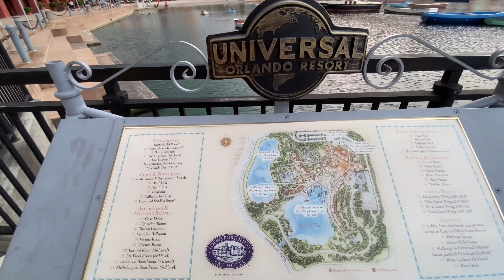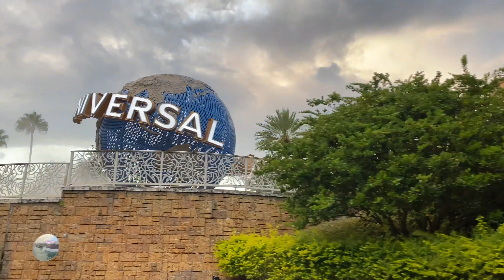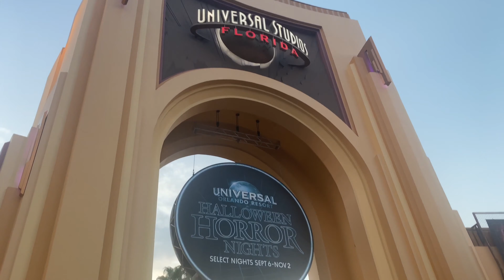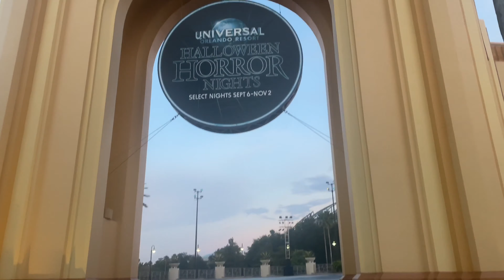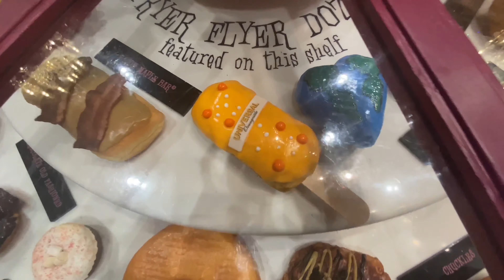HOTEL TOUR and going to UNIVERSAL ORLANDO VLOG | Travel with malavika karthik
hey peeps ,
Lets go to orlando shall we! This time in we will go to waterbus to universal theme park . The waterbus is free and literally anyone can use it to get to Universal !!!

I want to thank all of you for constantly supporting this channel.